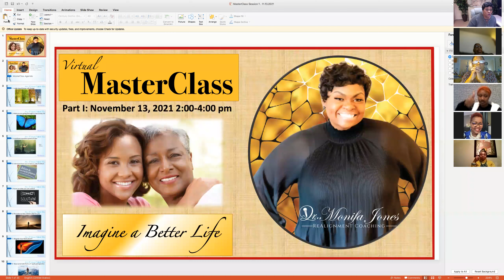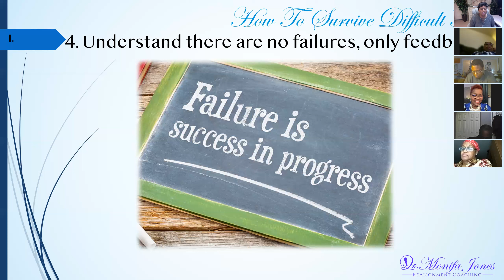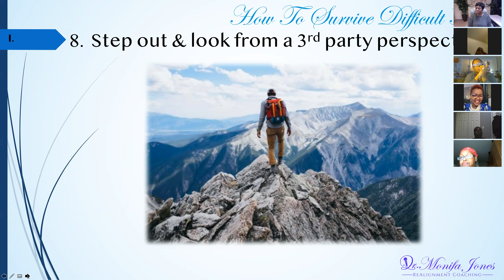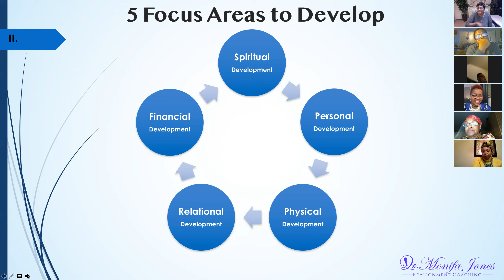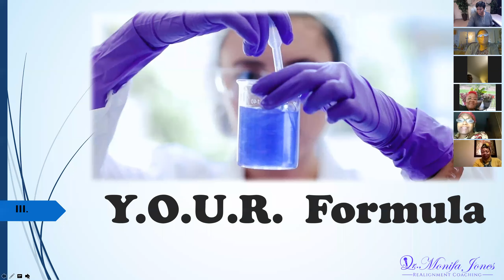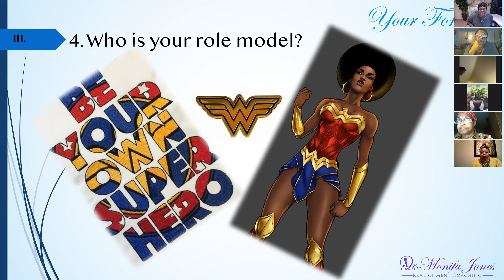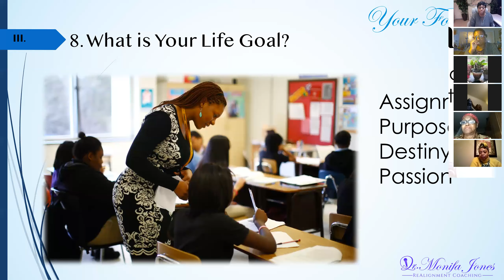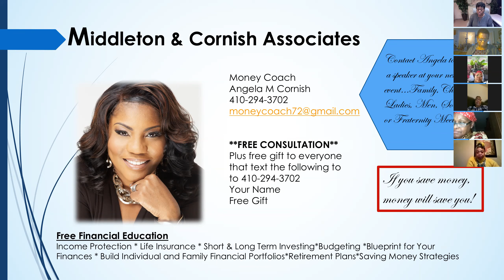MASTERCLASS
Learn and implement the strategies to live a better life.